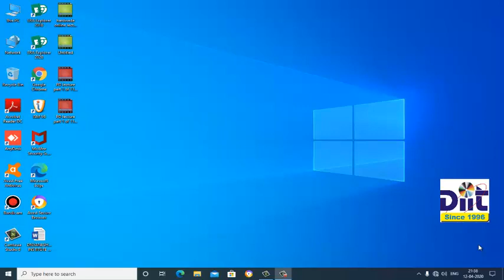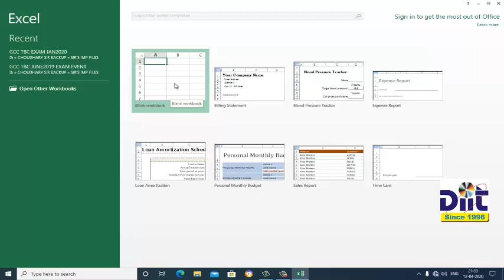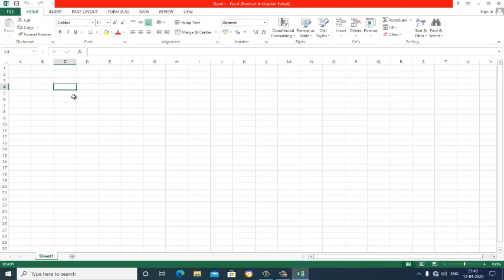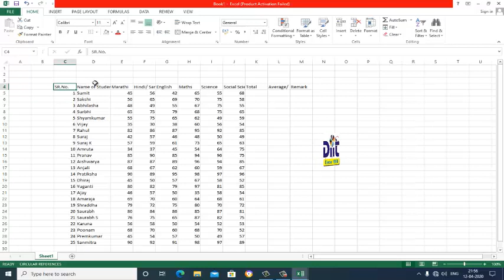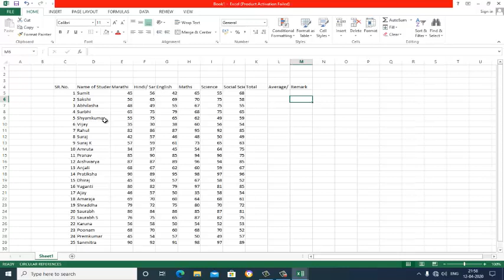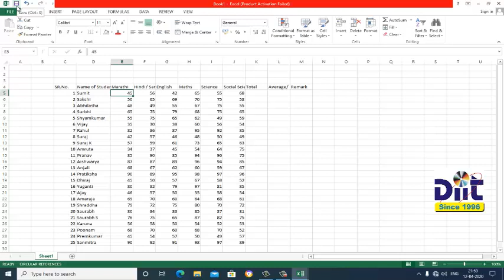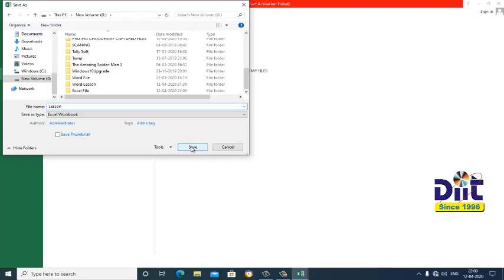MS Excel 2013 Lesson 1 Introduction to Excel Screen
Learn MS Excel 2013 Lesson 1  Introduction to Excel Screen in Marathi by DiiT Barshi